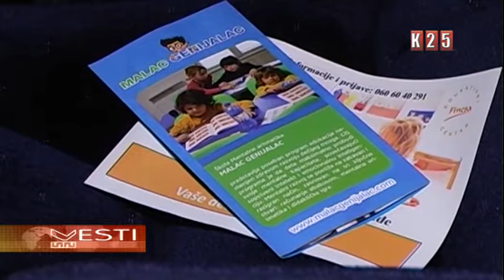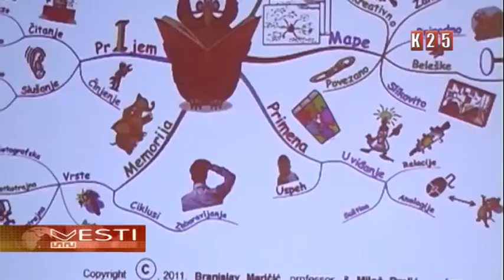Efikasno učenje za najmlađe